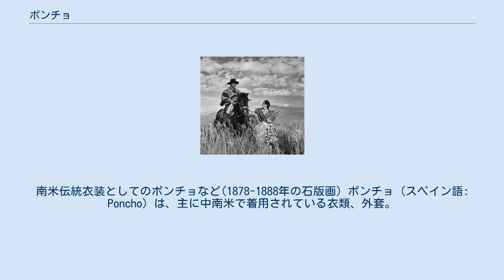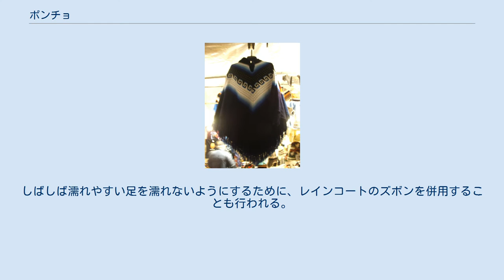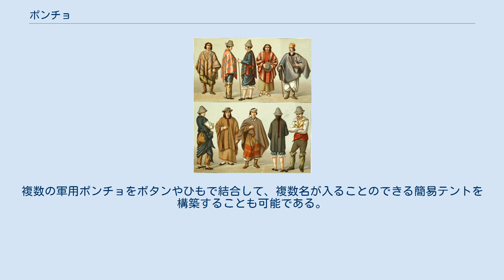ポンチョ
南米伝統衣装としてのポンチョなど(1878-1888年の石版画) ポンチョ (スペイン語: Poncho) は、主に中南米で着用されている衣類、外套。
四角形(又は円形)の布の真ん中に穴があいていて、そこに首を通し、かぶって着用する。
 ポンチョを着用する各国首脳（APEC2004当時） ポンチョは、貫頭衣（布地に頭の通る穴を空けただけの簡素な衣類の形式）やダルマティカ（→洋裁）に類される衣類だが、主に通常の着衣の上から防寒・防風のために着用される。
このため、撥水性・断熱性に優れる毛織物で作られる。
アンデス文明の頃から利用されているが、後述するように雨具として現代の素材で作られた製品もみられ、またそういった現代の製品では用途に合わせて工夫が凝らされているものも少なくない。
 衣服としての構造は簡単なものではあるが、肩から上半身にかけての保温の便は良く、男女の別なく着用される。
布地の大きさは横約3.6m・縦約2.4m程で、頭の通る穴は中央に空いている。
これを羽織ると丁度腰の位置までが覆われる格好となり、地面に座り込んだ状態では折り曲げた足を覆う。
 元々はアローカニア人（チリ南部地方の先住民族）の民族服で、スペイン人が現地に住み着くようになるまでは、野生のリャマの皮革を色とりどりに染めて使っていた。
彼らはこれを「キオニ」と呼び寝具としても使っていたため、スペイン人たちは当初、これをテーブルクロスの一種だと考えていた。
 後に毛織物が主流となっていくが、このキオニを原型とするポンチョを作るのは女性の仕事とされ、野生のリャマやカモシカの毛を、実に2年もかけて密に織っていったものが高く評価されている。
これらは最も好まれる色としてトルコブルーに染め上げられたり、植物染料によって黄色・緑・赤などで色彩される。
図柄は単純な帯模様か簡単な絵模様が使われる。
かつてはこの下にシャツなどは着ず、長袖の肌着の上にそのまま着用していた。
 近代よりは、ガウチョなどに戸外で働く者の作業着（外套）などとしても広く利用されており、現代でも南米地域を中心に一般的に用いられているほか、世界の広い地域でアウトドアウェア、あるいは簡易雨具や防寒着などの形で利用されている。
 携帯性が良く不意の降雨に対応しやすい簡易雨具としてのポンチョ 雨具としてのポンチョは、前述の皮革ないし毛織物としてのそれとは異なり、綿や化学繊維の布にゴムなどで防水性を持たせたもの、より簡易にはビニールなど合成樹脂のフィルムで出来たものが一般に利用されており、頭を覆うフードが付いている。
これらは簡単な構造ゆえに単価も安く製造できるため安価であり、折り畳めば場所をとらず、必要であれば広げて速やかに着用でき、また緩やかに体を覆うため、背負ったり抱えたりした荷物ごと着込むことで荷物を濡らさなくてすむなどの利便性が見られる。
緩やかに覆うという性質から、手足にまとわり付いて行動が制限されることが少ない点も利点といえる。
 反面、レインコート一般に比べると腕や足は覆わないためどうしても濡れがちで、こと何らかの作業を行ったり自転車や徒歩で移動する場合には、胴体以外は濡れてしまいやすい。
ただ、そのぶん通気性が良いために蒸れ難いなどの利点にもなるほか、低体温症予防の観点では頭や胴体の体温低下を防げればよいため、理にかなっているといえる。
しばしば濡れやすい足を濡れないようにするために、レインコートのズボンを併用することも行われる。
 なお、これらの特徴から1850年代より南北戦争の時代にゴム引きなどで防水性を持たせた木綿製の軍用ポンチョ（ミリタリーポンチョとも）が利用されるようになり、後に近代的な歩兵の標準的な装備として利用されている。
特に現用のものでは、軽く薄い、大判ながら折り畳めば小さなポーチに収まる合成繊維製のものも利用されている。
アメリカ軍用のポンチョには専用のキルティングライナーを重ねることができ、毛布や寝袋の代用としても使うことができる。
こうした軍用ポンチョは雨具としてだけではなく、休憩するときや遭難して救助を待つなどする場合に、簡易テントとしてシェルターを作るためにも利用される。
着衣であるから広げても面積は狭く、1枚では人間一人がどうにか直接的な降雨・降雪・直射日光を防ぐことくらいしか出来ないが、こういった自然環境からのダメージを幾らかでも軽減できれば、その歩兵の生存可能性を押し上げることにもつながる（→サバイバル）。
複数の軍用ポンチョをボタ...